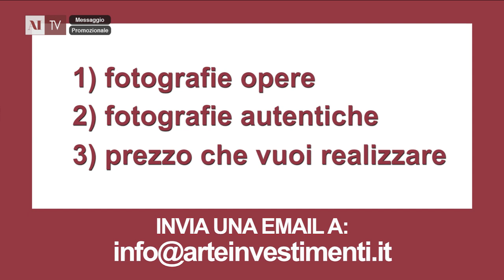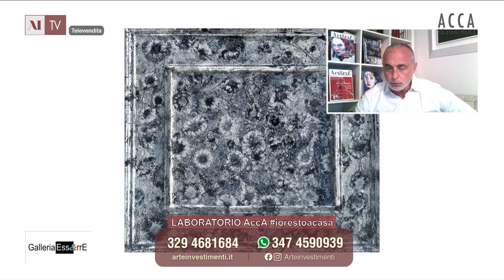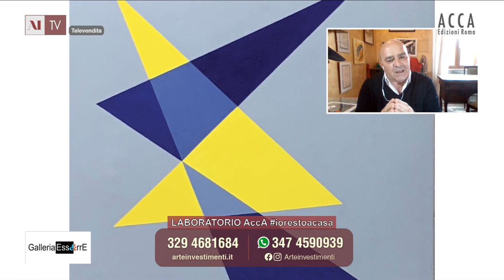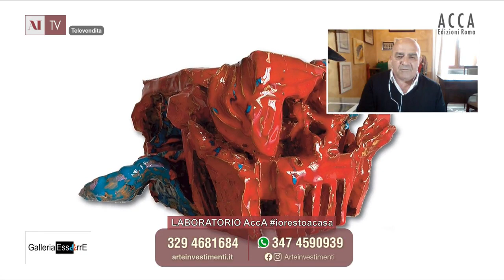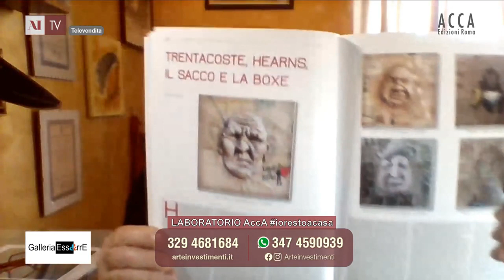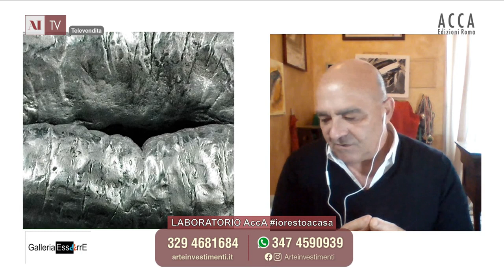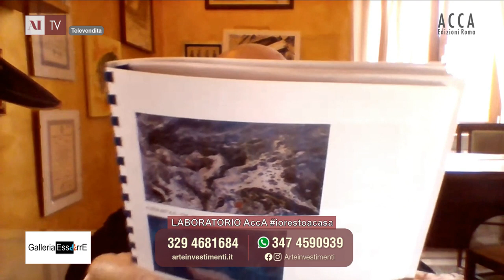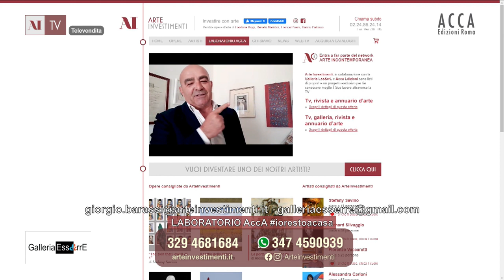LABORATORIO AccA Puntata 15